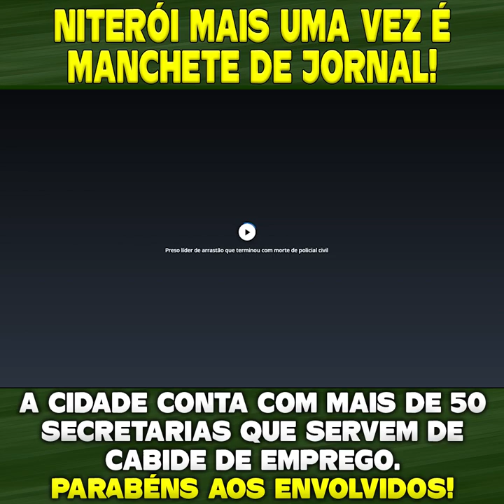NITERÓI CONTA COM MAIS DE 50 SECRETARIAS QUE SERVEM DE CABIDE DE EMPREGO PARA ALIADOS POLÍTICO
Niterói mais uma vez é manchete de jornal! A cidade conta com mais de 50 secretarias que servem de cabide de emprego para aliados políticos. Parabéns aos envolvidos!